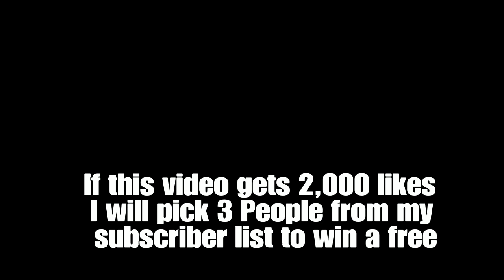SOUL CALIBUR VI - Cassandra's Transforms (BIG BOOBS)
Wow OMG She's Nude! LOL! BOOBTASTIC!

TYPE THE WORD: ( SOLID ) TO SAVE $5.00 OFF!!